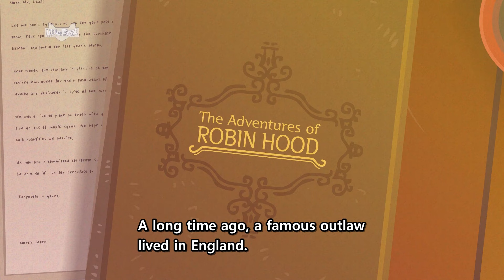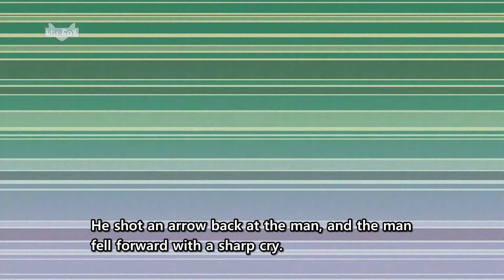The Adventures of Robin Hood Chapter 1-3 | Stories for Kids | Fairy Tales | Bedtime Stories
Chapter 1-3